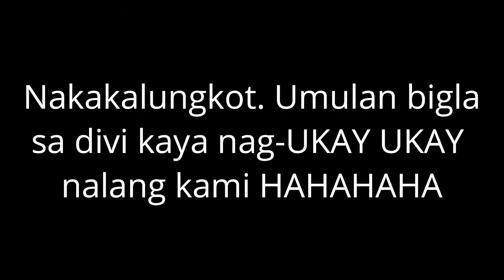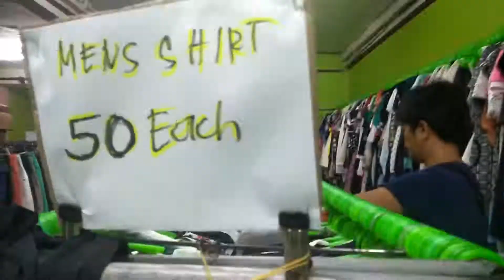Lakbay Sanaysay | Fil 003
UKAY-UKAY ATBP. sa DIVI AT MARIKINA!! pangkat @NABALIWALA_X

Proyekto para sa asignaturang Filipino 003: Lakbay Sanaysay. TIP-qc; 12 STEM A4 (A.Y. 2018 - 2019).

P.s Madaliang edit with minus points huhuhu cramming

Camera used: Oppo ni Rhia at Vivo ni Reah